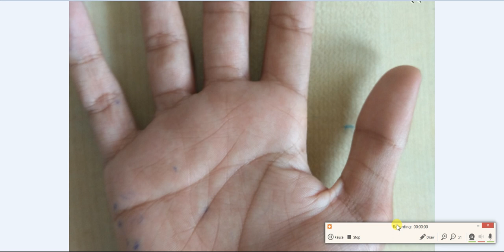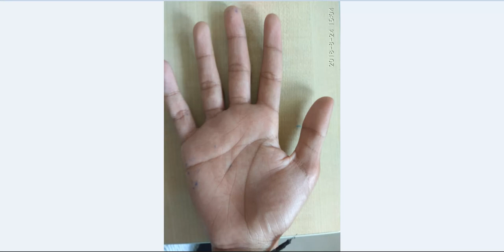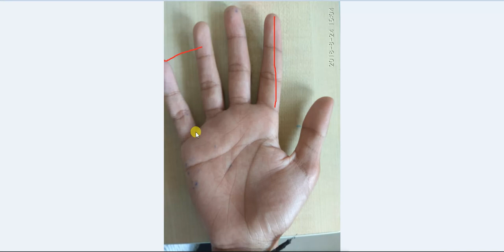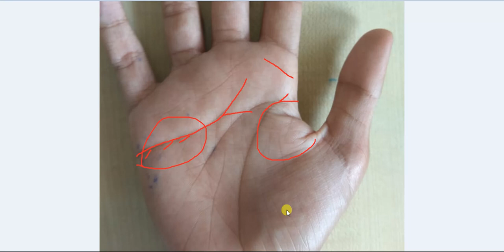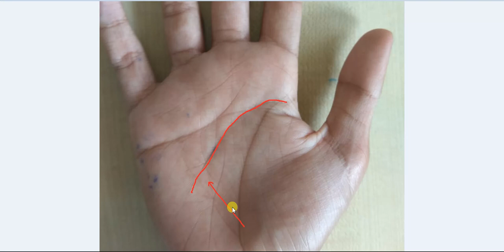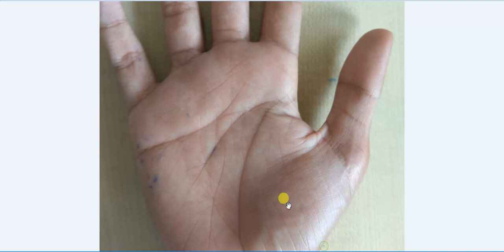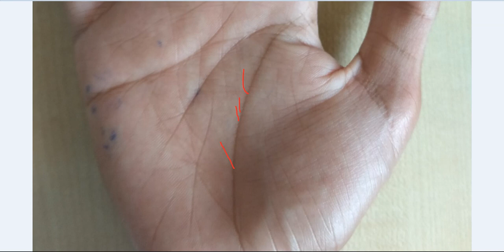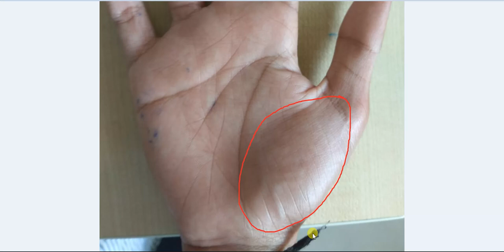ज़िद्दी एंड इंडीपेंडेंट पर्सनेलिटी